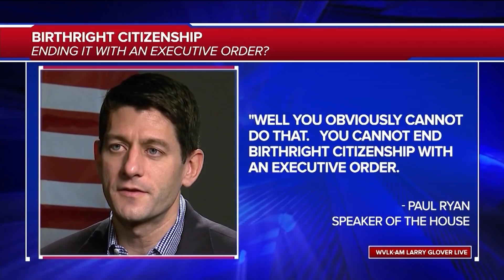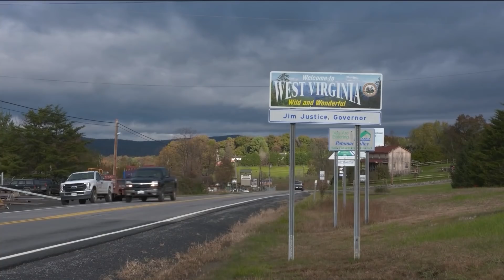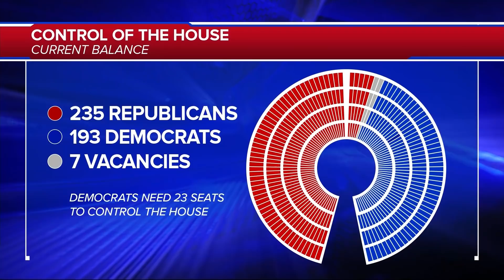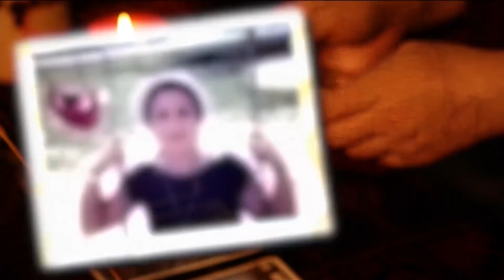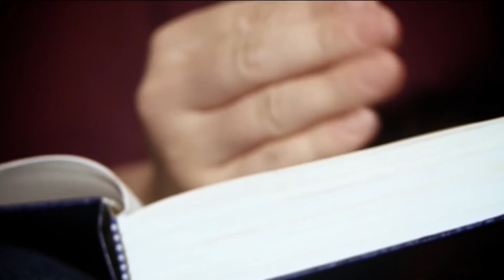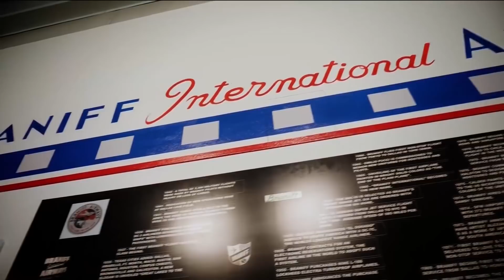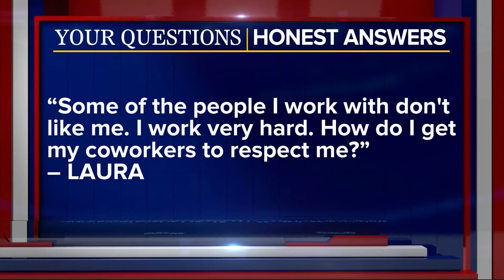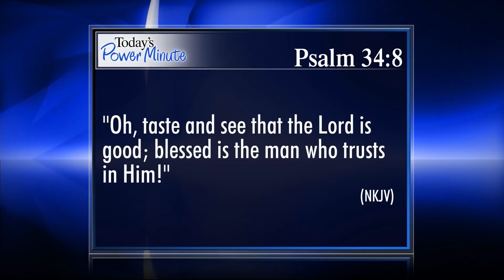The 700 Club - October 31, 2018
A fortune teller who dabbles in the dark arts gets spooked straight. Plus, an unlikely group “sails for Jesus” all the way to the Jewish state.